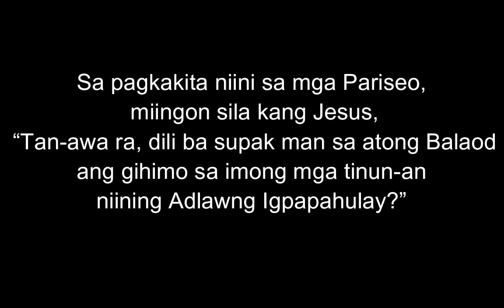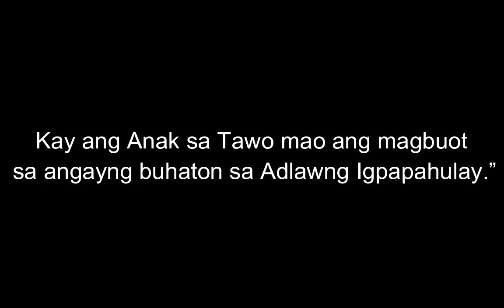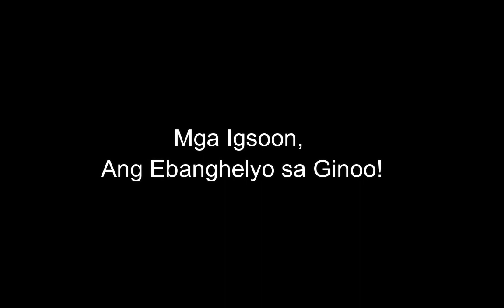July 15, 2022 Daily Gospel Reading Cebuano Version